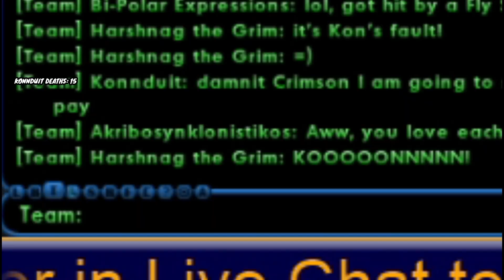The Konn-pilation of Konnduit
During my first Live Stream, a player by the name of Konnduit died so many times that we started creating memes in his honor.